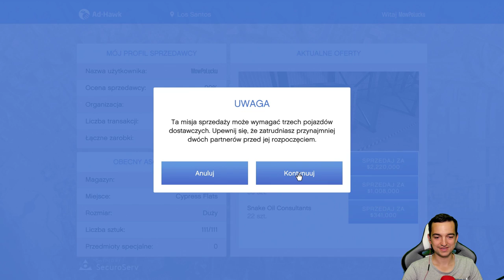Sprzedaż dużego ładunku - podejście #2 | GTA Online